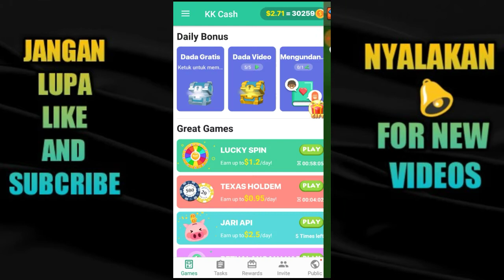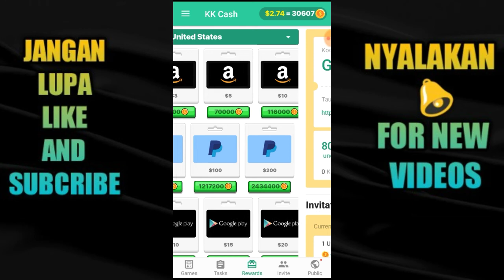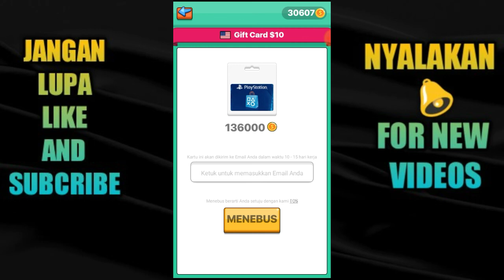APK GAME LEGIT $5-10 PERDAY - LINK APK DESKRIPSI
App  tambahan RECOMENDED TERBUKTI MEMBAYAR NO SCAM

Cuma nonton video di bayar 20rb-450rb / minggu.. SemInggu di bayar 30$-60$ LEGIT
LINK APP

CODE 👉 NKPBXP 👈
FREE $0.5